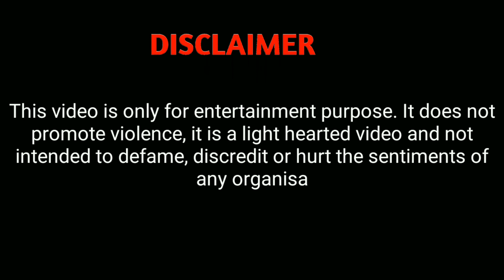Dream FC vs Barcelona Group match Global Challenge Cup : Dream League Soccer 2020 (dls 20) gameplay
This video is of Dream League Soccer (dls) 2020 gameplay of Group match of Global Challenge Cup between Dream FC and Barcelona

GP Sports
GPSports